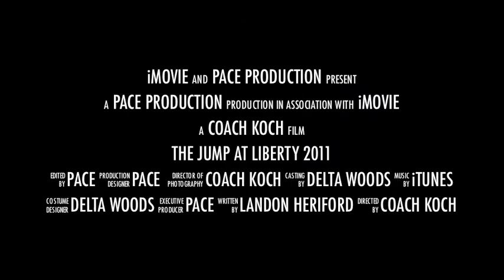Landon High Jump at Liberty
Landon high jump at Liberty April 21, 2011